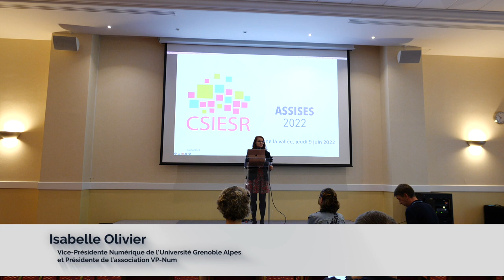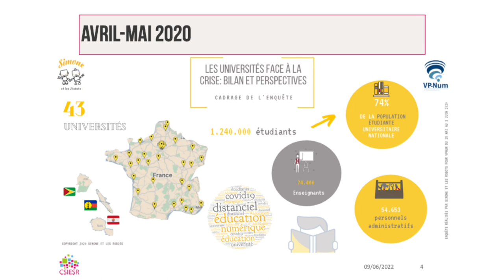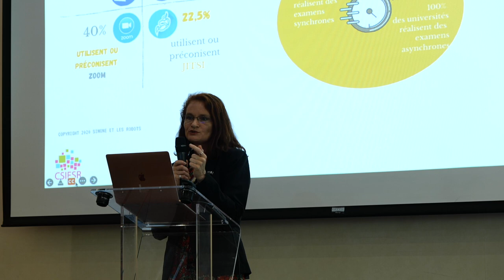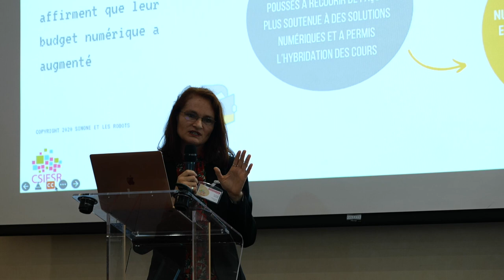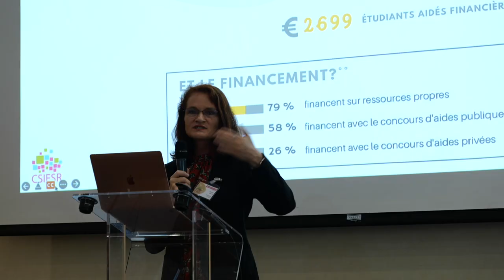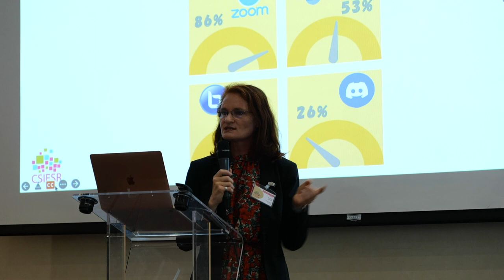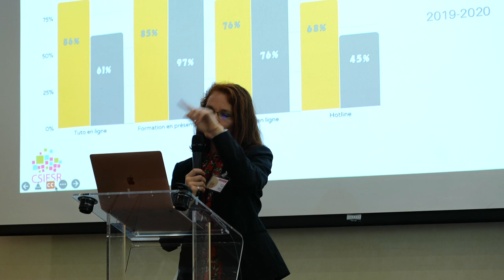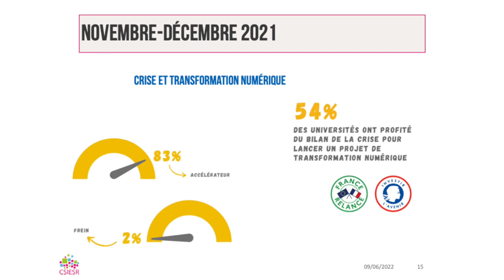6 ASSISES DU CSIESR 2022 Enquête VP Num Simone et les robots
10 h 30 min – 11 h 00 min
Isabelle Olivier
Vice-Présidente Numérique de l’Université Grenoble Alpes et Présidente de l’association VP-Num